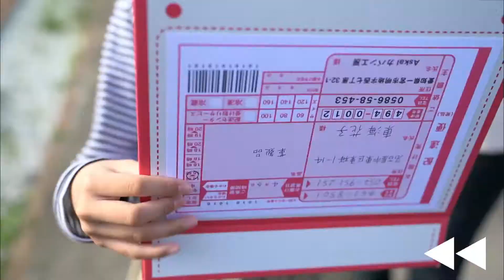笑顔の理由は？ Ａｓｋａｌカバン工房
母親からプレゼントをもらう少女。
箱を開けると、そこには大きな傷が……。
少女は満面の笑みで「ありがとう」と母親に伝える、その理由は？

■プロデュース・演出
　猪飼健夫（東海テレビ）
■カメラマン
　谷口たつみ